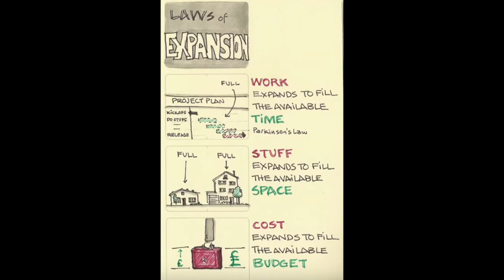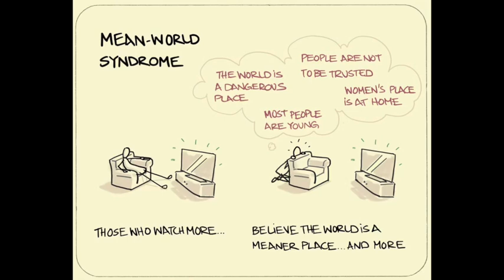S2 E2: The 4 Pillars of Too Much - Extended podcast show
Much of something can be great.
Too much can be a real burden.

This week we talk about the 4 Pillars of Too Much - as explored by "Simplicity Parenting", and it doesn't take us long to reveal that all 3 of us feel like we suffer from too much stuff, too much choice, too much information and things happening around us too fast.

Is this the modern world we live in? Or a world we've created ourselves?

We try to offer up some strategies to try and cope with and manage these excesses, but are also the first to admit how difficult we find it to make changes.

We'd love to hear from you with your thoughts on, experiences with and strategies to manage The 4 Pillars of Too Much.

Or leave us a comment on here.

Other connected sketches discussed include :

The Laws of Expansion
The Paradox of Choice
A Good Teacher is like a DJ for Learning
When Drinking Tea, Just Drink Tea
Mean World Syndrome

All music on the podcast series kindly provided by Franc Cinelli. Find all his music, gigs and more at franccinelli.com.